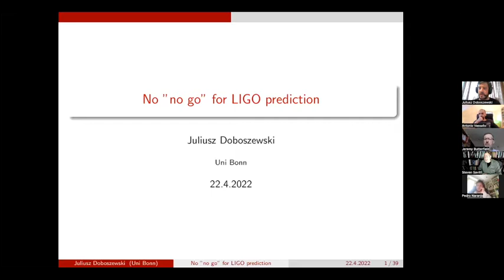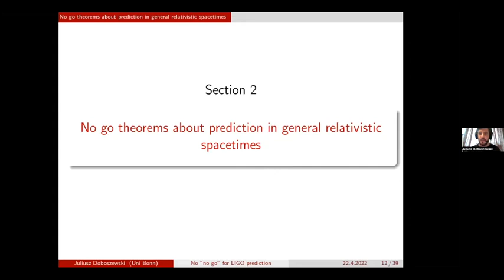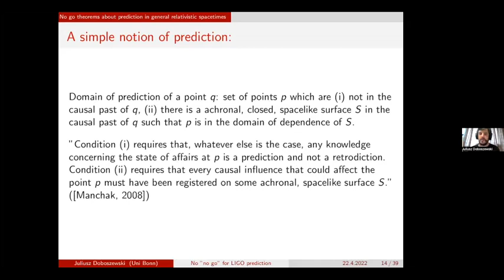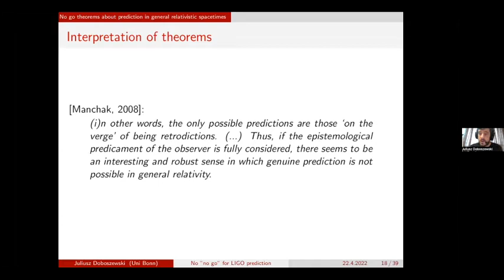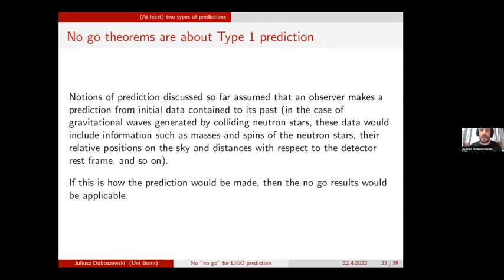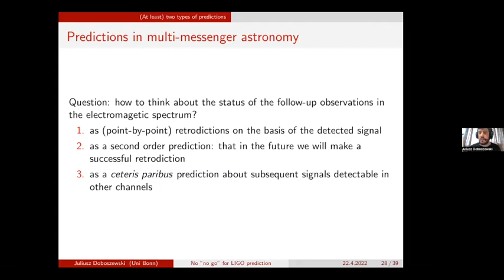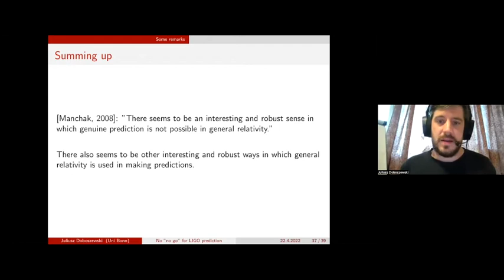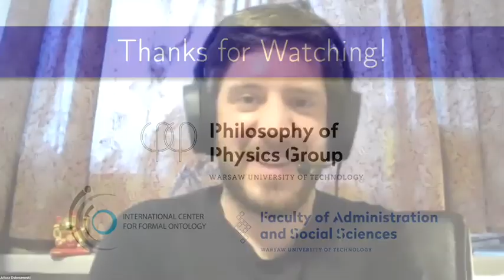Warsaw Spacetime Colloquium #12 - Juliusz Doboszewski (2022/04/22)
Title: No ‘No Go’ for LIGO Prediction

Abstract: Some authors have claimed that prediction is “essentially impossible” in general relativity. But what is the scope and importance of the formal results underlying the claim? I will discuss this issue in the context of predictions tested in gravitational-wave astronomy, and show how the experimental setup of the LIGO collaboration avoids the “no go” theorem; this sheds new light on some of the more subtle ways in which physicists use general relativity in making predictions.